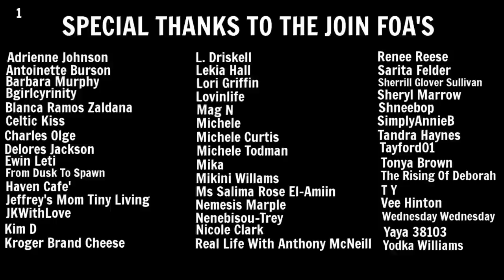Living In A Minivan | FOA Project Coordinators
Hey FOA. I decided to hire some help to help me with sponsorships, merch, FOA website and more. If interested and you are in the PA area. Thanks